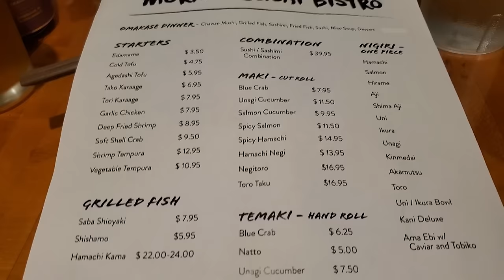A Sushi Restaurant So Popular It's Booked 6 Months In Advance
I was lucky to be invited by a friend to experience Morio's Sushi Bistro. I'll show you all the courses we got for the omakase. It was a wonderful experience!

Morio's Sushi Bistro
1150 South King Street Unit 103
Honolulu, HI 96813